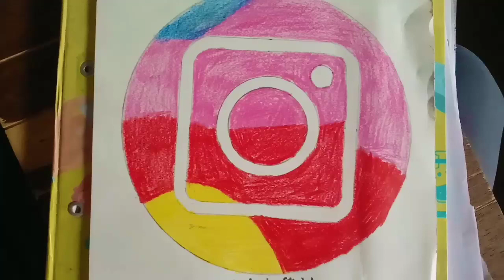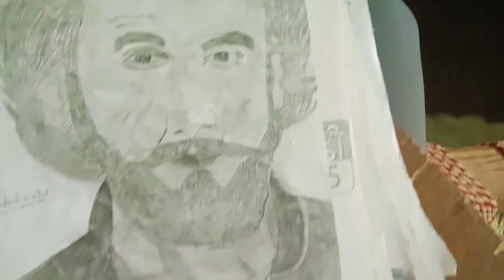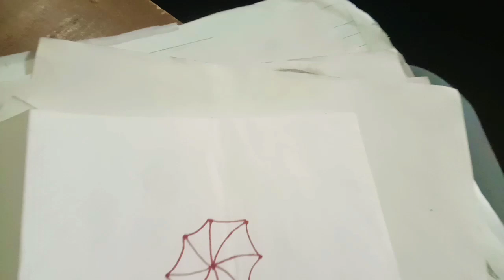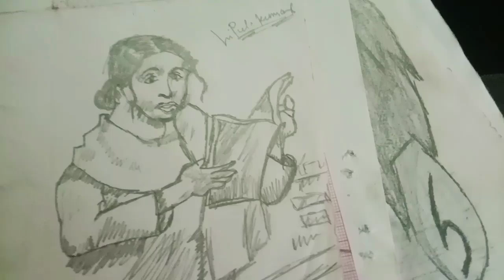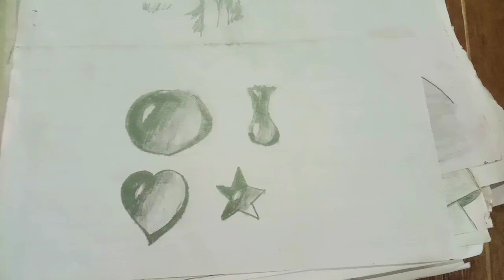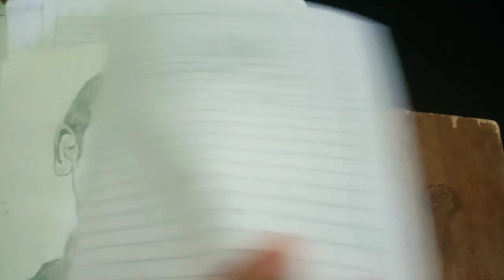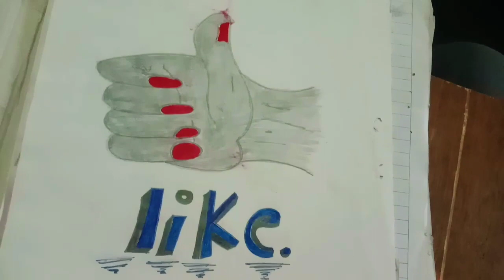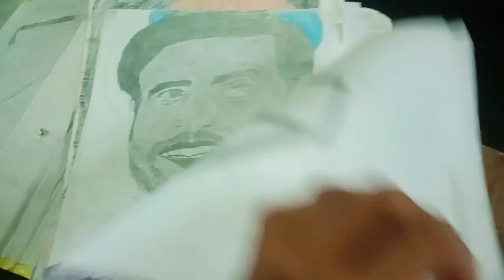my popular art work